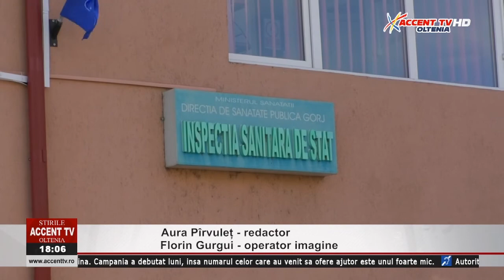Stirile Accent TV 3 martie 2022